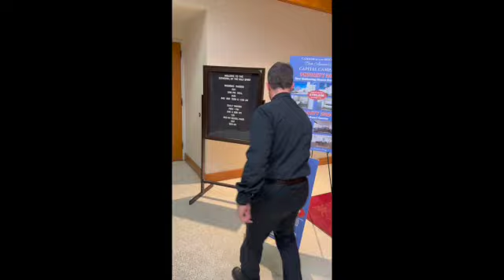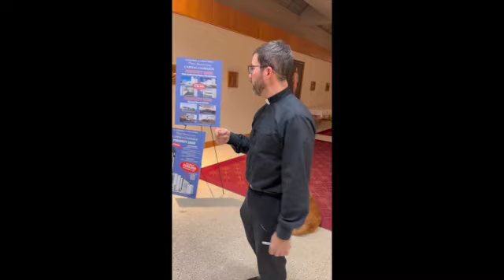Rufus Report - Tabernacle Work, Baptisms & Capital Campaign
Good News in the New Year!